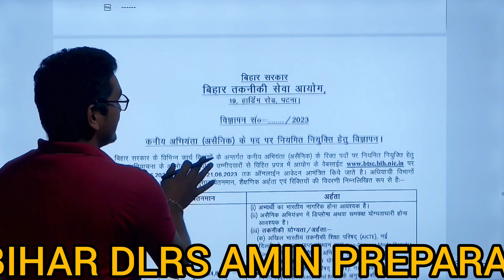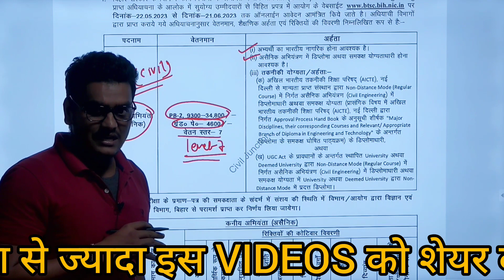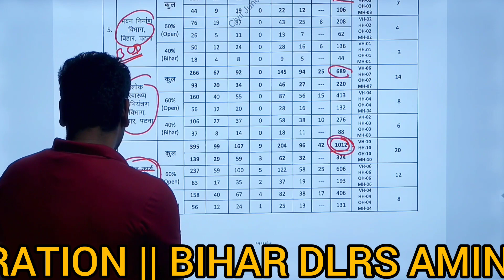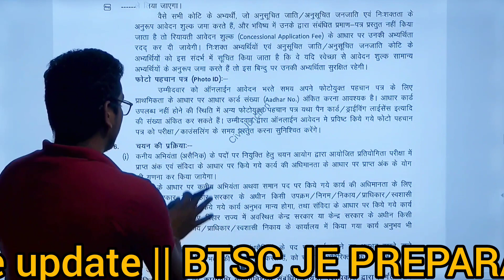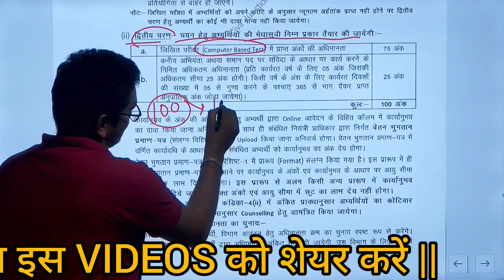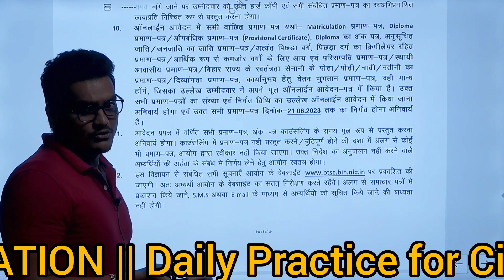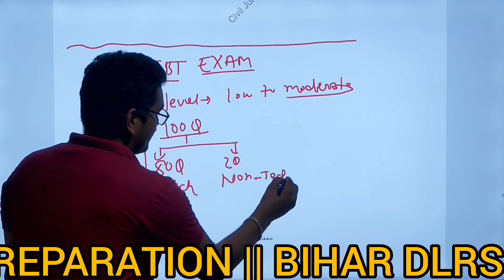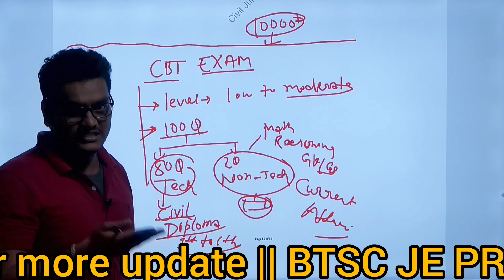My First Video On Digital Board | BTSC JE Recruitment 2023 | BTSC JE Civil 7000+ Vacancy | xmstudy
LRC Amin Exam Date LRC Amin Cutoff 2023

LRC Amin selection process Bihar Amin New Vacancy

Bihar Amin counselling date Bihar Amin result date

Bihar Amin counselling latest news btsc Je latest news

btsc Je civil cut off btsc Je final merit list

btsc je civil latest news

M. Tech From "NIFFT COLLEGE RANCHI "
Jobs, Government Yojna, Govt. Jobs Online Form Fill-up Process.
जिससे VIDEO अपलोड होते ही आपलोगों को NOTIFICATION मिल जाये।
This Channel is Dedicated to My Father "Love You My Dad".